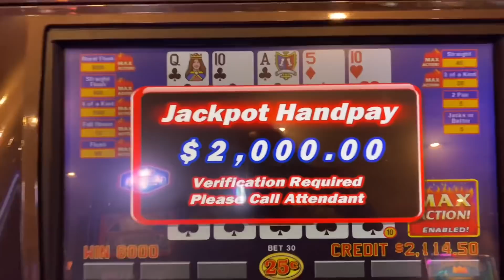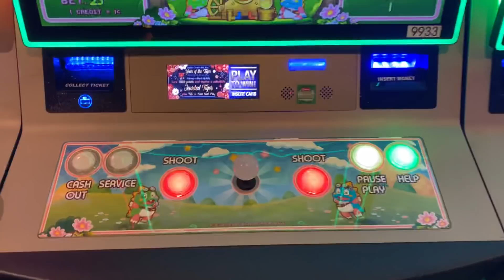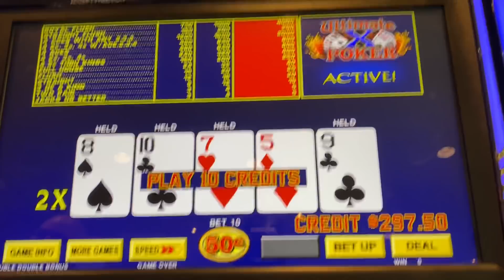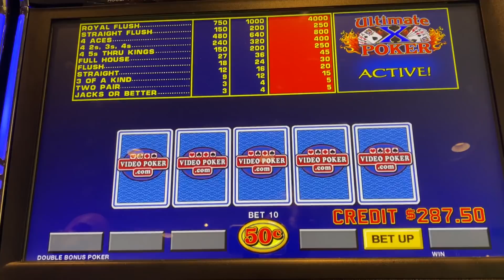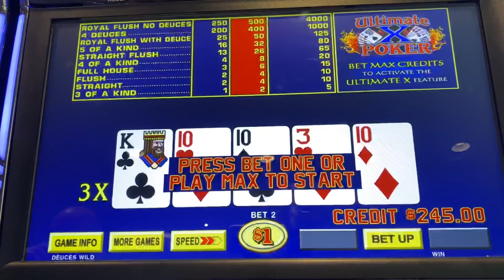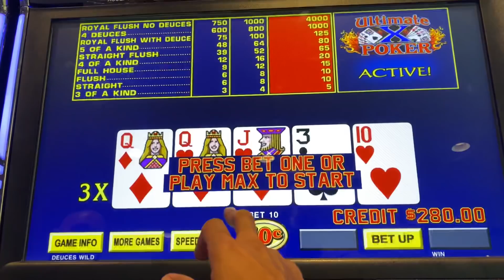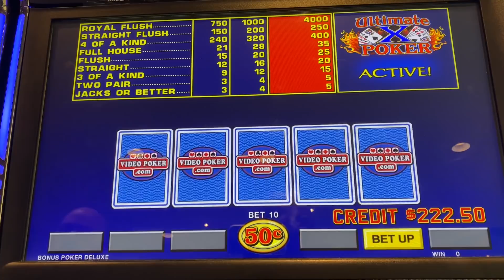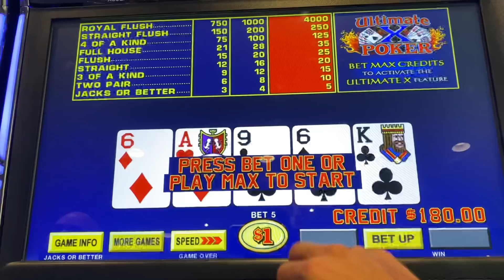Vegas 8: Long play Ultimate X, $5 and $10 a poke.